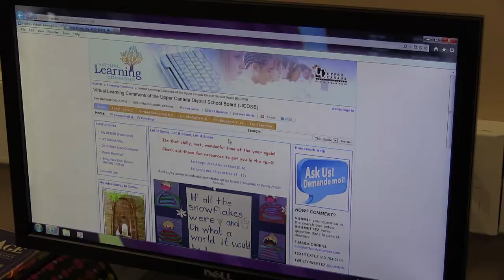Mary Hills - Learning Commons Informationist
A brief portrait of Mary Hills, a Learning Commons Informationist with the Upper Canada District School Board.  Mary works at various schools in Eastern Ontario (Canada), and is a member of CUPE Local 5678.